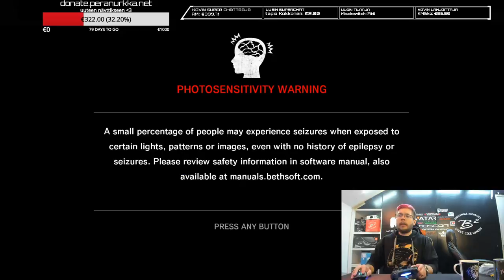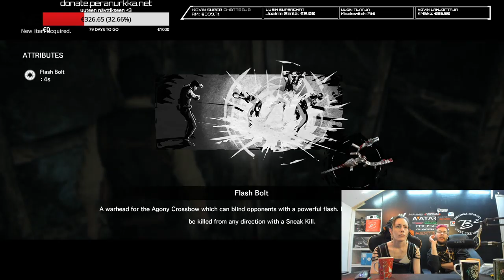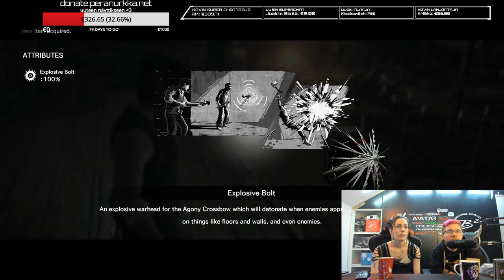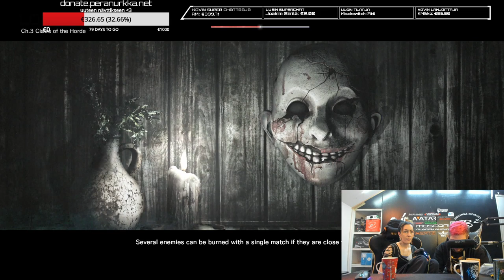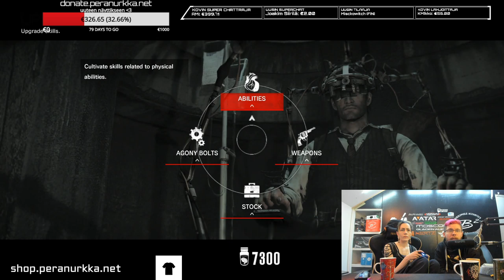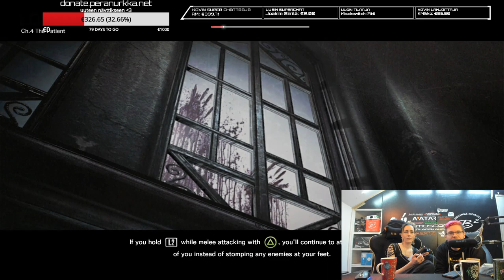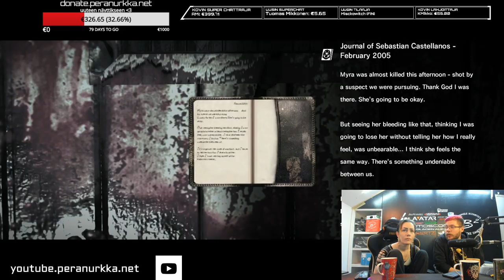Lets play : The Evil Within - Paula